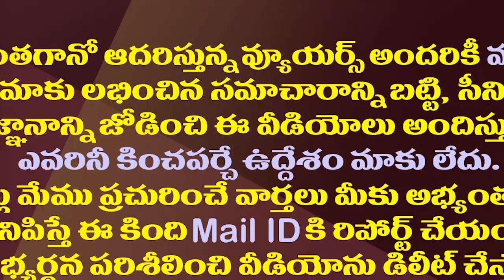ఏపీ రాజధాని కేసు..సుప్రీంకోర్టులో కీలక పరిణామం| Supreme Court To Hear AP Capital Case On May 9th